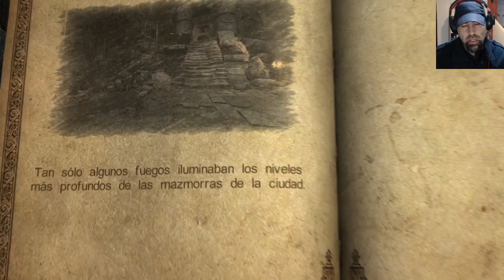Castlevania Lords of Shadows #7 Calla pesá